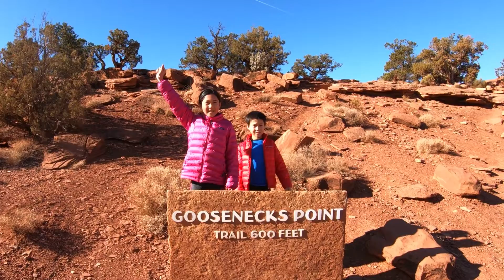A Winkle in the Earth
2022 trip to Capitol Reef national park